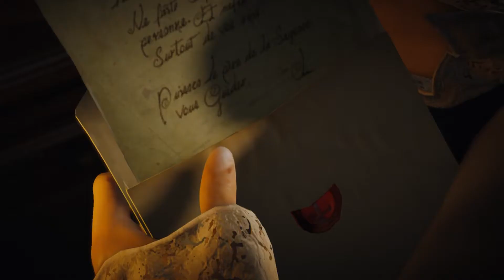IF YOU CAN WATCH THIS TILL THE END YOU WILL FIND AN EASTER EGG